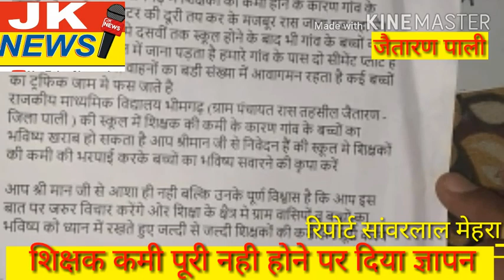जेतारण पाली ,भीमगढ़ स्कूल में शिक्षक की कमी को लेकर सरपंच के सानिध्य में ग्रामीणों ने दिया ज्ञापन